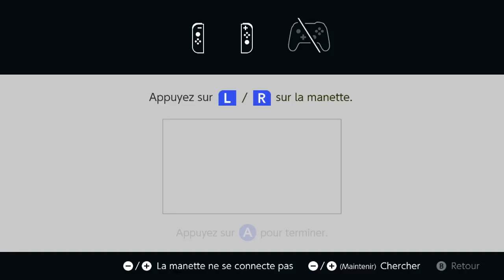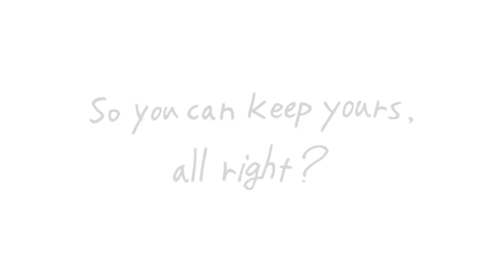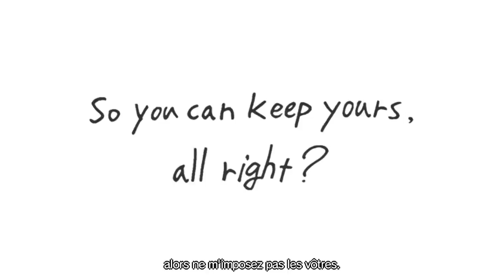[Let's Play] The World Ends With You - Final Remix [Switch] #01 - Le jeu des Reapers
Salut la compagnie et bienvenue pour ce tout nouveau Let's Pla qui portera sur ce portage de The World Ends With YOu, un Action RPG de  Square sorti sur DS en 2007.

Le jeu nous racontera l'histoire de Neku Sakuraba qui se verra participer contre lui a un jeu mortel dans lequel il craint l'effacement si il ne réussit pas les missions. 7 jours pour survivre va-t-il réussir?